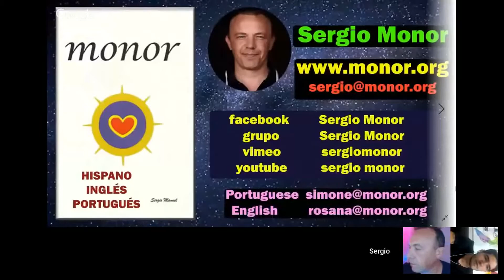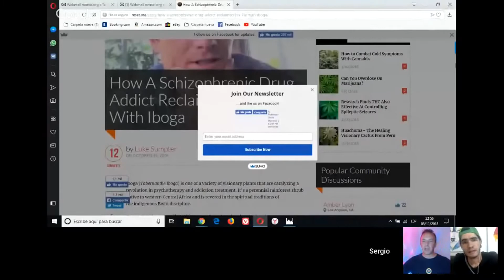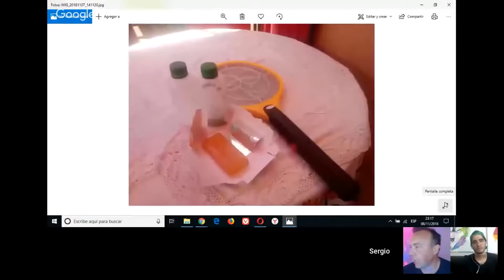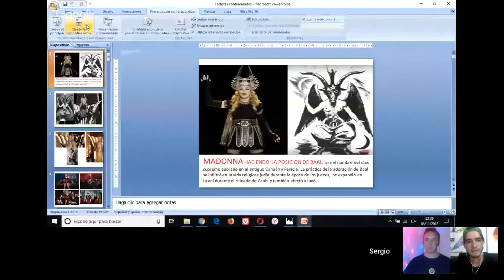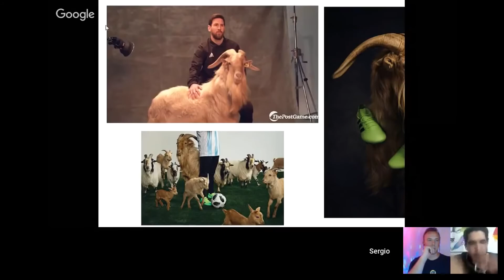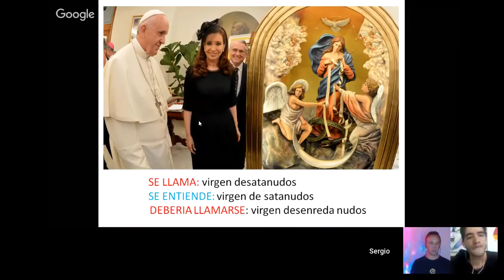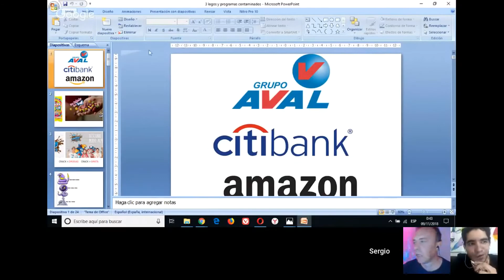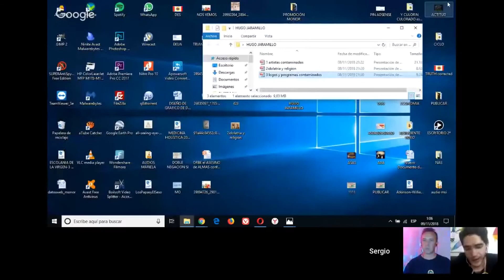428 los ARTISTΛS AUTISTΛS a las ÓRDENES del BICHO con SERGIO MONOR vs HUGO JARAMILLO